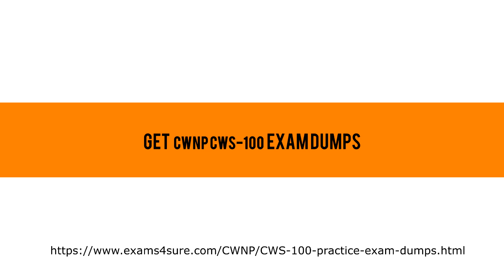CWS-100 Test Dumps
Want to Pass CWS-100 exam in first attempt? Pass your Certified Wireless Specialist CWS-Certified Wireless Specialist Certifications certification exam with CWNP CWS-100 dumps questions answers of Exams4sure Your Certified Wireless Specialist success is guaranteed with our 100% money back guarantee. We have updated CWS-100 exam questions and providing with CWNP CWS-Certified Wireless Specialist Certifications exam passing assurance.